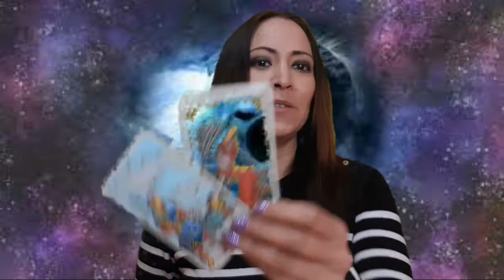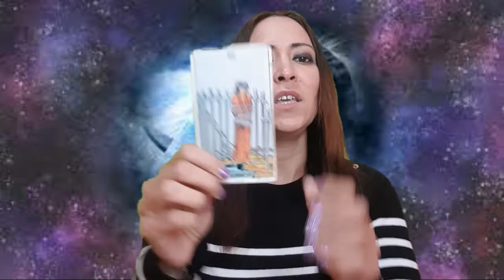Aries - Horóscopos semanales del 25 al 31 de Enero 2021